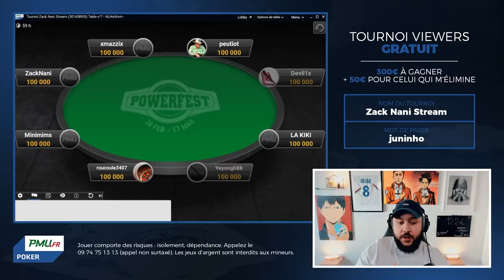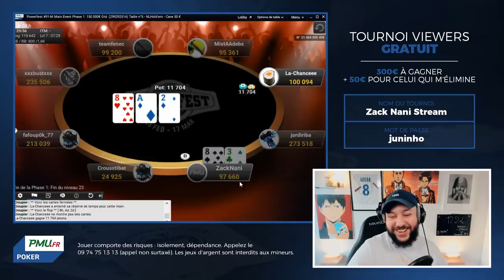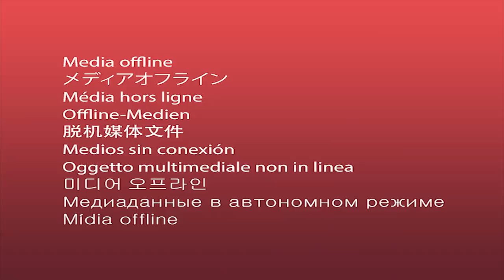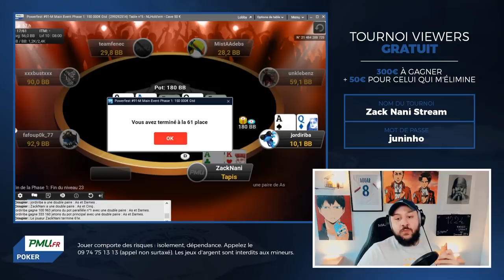Je joue un Tournoi de Poker à 150k€ ! (Best Of)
Petit Best Of d'une session Tournois de Poker j'ai vraiment kiffé !

-20% avec le code ZACKNANI sur tous les produits Legion by Lenovo